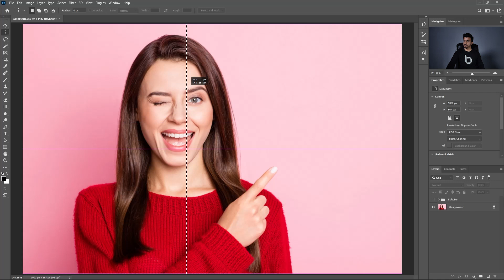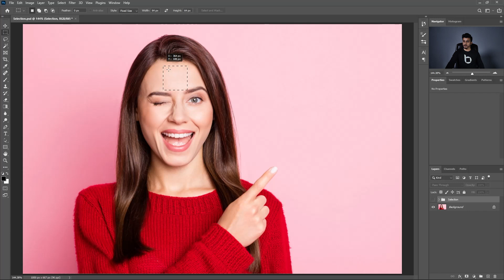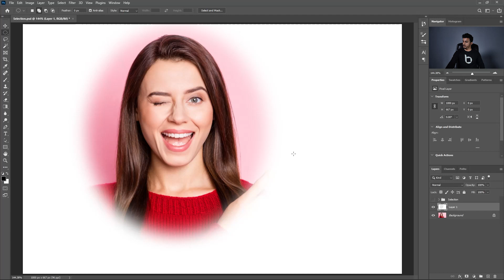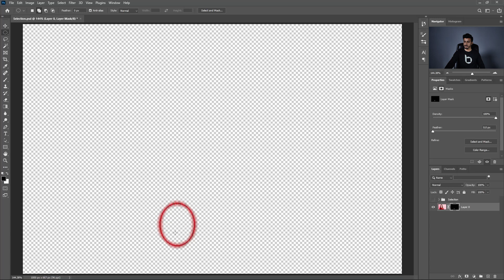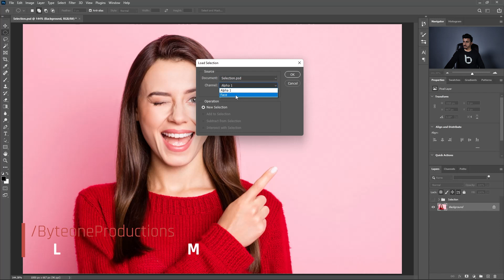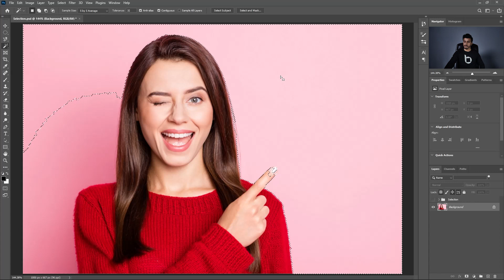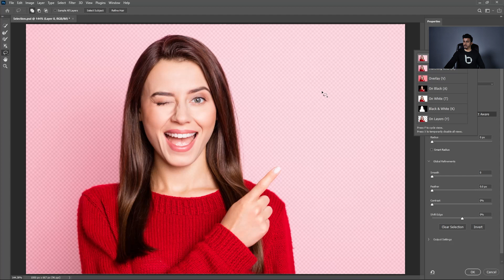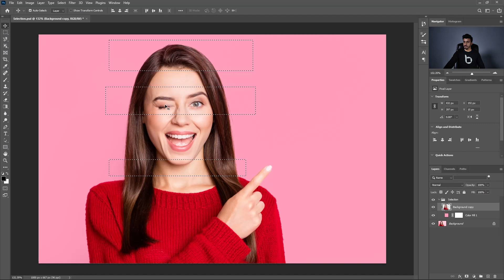Photoshop Tutorial for Beginners 2022 - Basic Selections